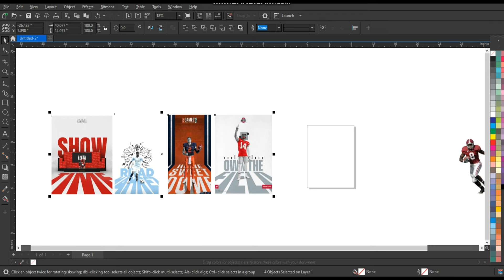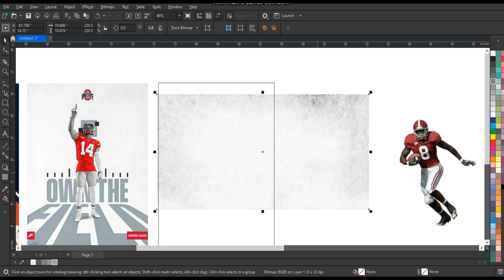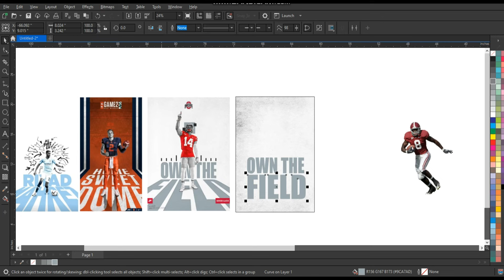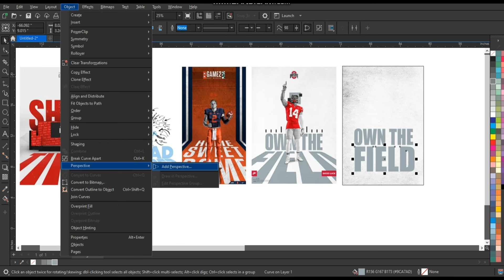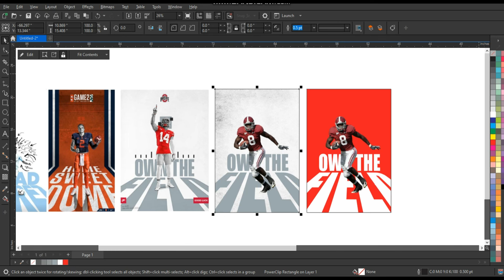Some Best Graphic Design Techniques for Improve Your Skills - Urdu & Hindi Tutorial - CorelDRAW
Drawing To Sketch in Coreldraw - Latest Tips & Tricks for Beginners
graphic_design_tutorials Some Best Graphic Design Techniques for Improve Your Skills - Urdu & Hindi Tutorial - CorelDRAW